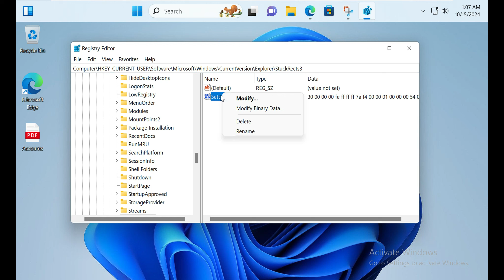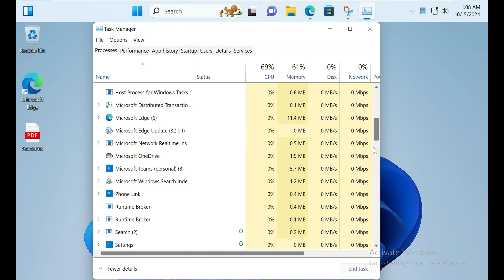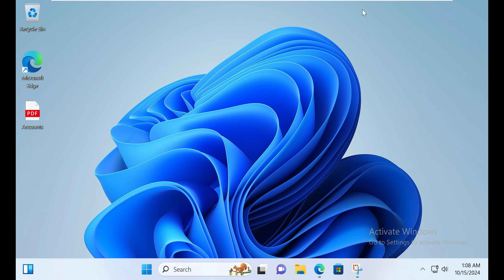How To Change The Taskbar position in Windows 11 - Step By Step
Here's what each value represents:
00 = Left
01 = Top
02 = Right
03 = Bottom

How to move the taskbar in Windows 11
- Move the taskbar to the top
- Move the taskbar to the bottom
- Move the taskbar to the left
- Move the taskbar to the right

How to change the taskbar position in Windows 11
- Change the taskbar position to the top
- Change the taskbar position to the bottom
- Change the taskbar position to the left
- Change the taskbar position to the right

How to dock the taskbar in Windows 11
- Dock the taskbar to the top
- Dock the taskbar to the bottom
- Dock the taskbar to the left
- Dock the taskbar to the right

How to undock the taskbar in Windows 11
- Undock the taskbar from the top
- Undock the taskbar from the bottom
- Undock the taskbar from the left
- Undock the taskbar from the right

How to customize the taskbar in Windows 11
- Change the taskbar color
- Change the taskbar size
- Change the taskbar font
- Change the taskbar icons